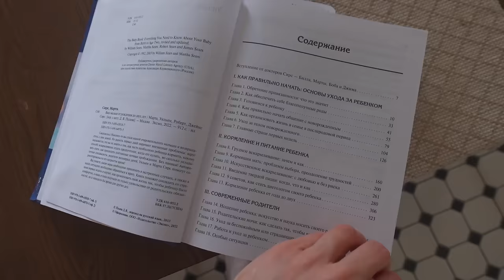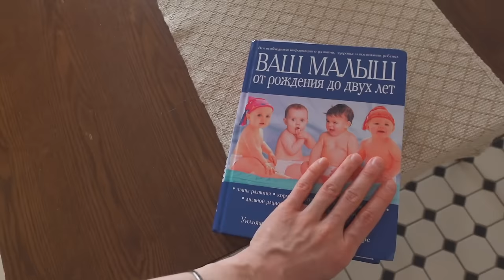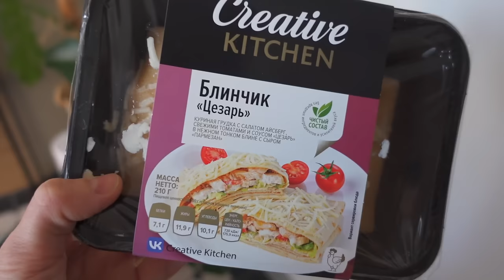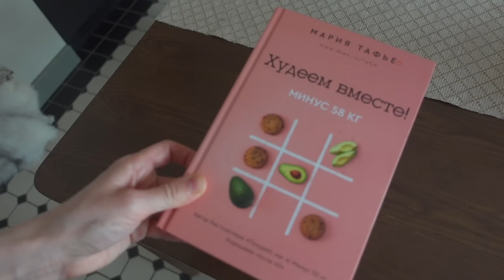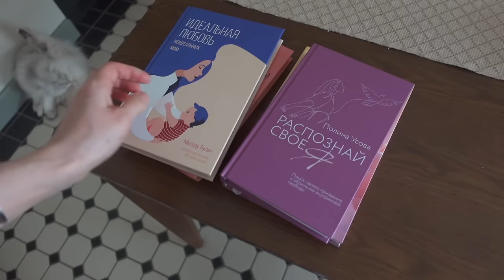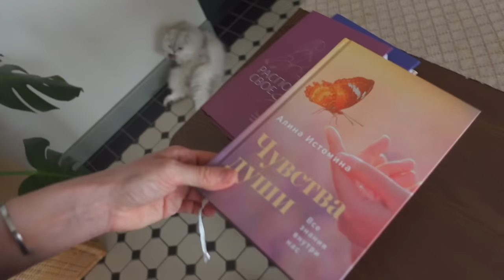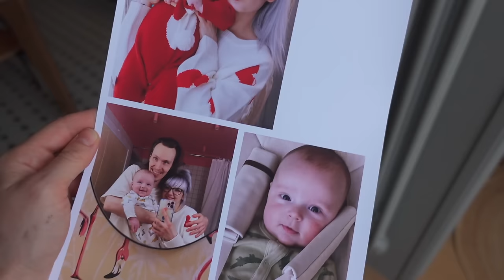ВЛОГ ❤️НЕОЖИДАННЫЕ ГОСТИ, ПОКУПКИ ДЛЯ ИНТЕРЬЕРА, НОВЫЕ КНИГИ, КУКИНГ САЛАТИК КОББ 🤘🏻